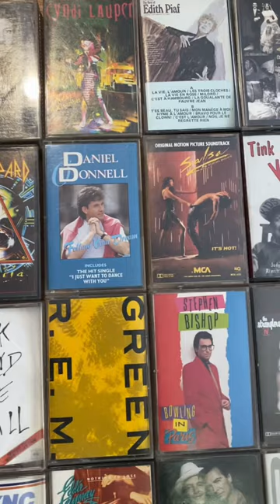Cassette Collection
CASSETTE COLLECTION OF MY YOUNGER YEARS PRESERVED, MAINTAINED, AND IN GOOD CONDITION READY TO BE ENJOYED ONCE AGAIN AT HOME, WORK, AND IN THE CAR WITH MY SONY CASSETTE PLAYER. THANK YOU FOR YOUR LOVE AND SUPPORT LADIES AND GENTLEMEN.